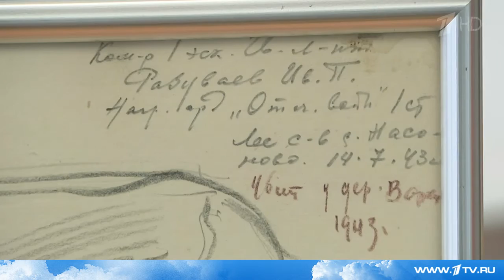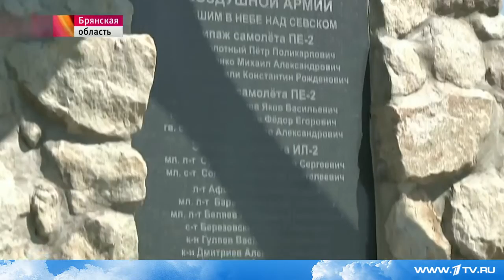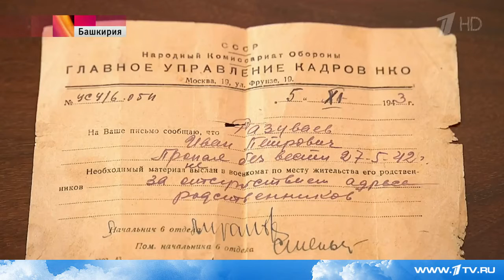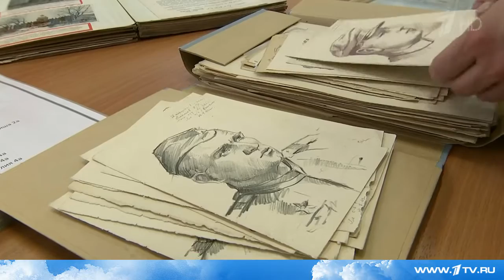Портрет, нарисованный между боями в далеком 1943 году, помог найти родственников без вести пропавшег